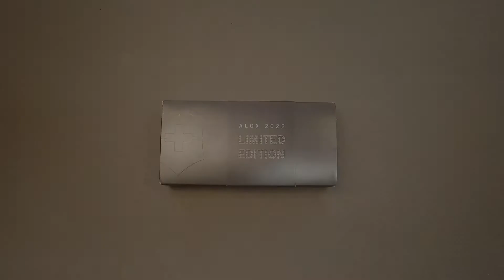Victorinox / Alox 2022 / Hunter Pro / 0.9415.L22 / Unboxing / EKMX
Victorinox / Hunter Pro / 0.9415.L22 /

Unboxing Colección Alox 2022 de Victorinox

Marca: Victorinox
Modelo: Huner Pro
Código: 0.9415.L22
Linea: Alox Limited Edition 2022
Color : Thunder gray
Tamaño: 136mm
Funciones: 3
Materiales: Aluminio, Acero Inoxidable